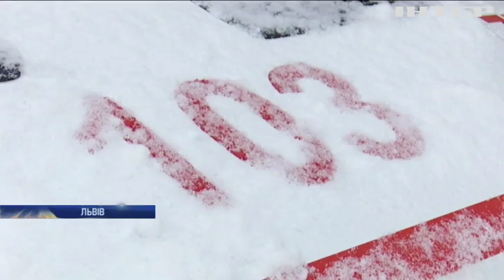У Львові "швидка" збила на тротуарі жінку з дитиною